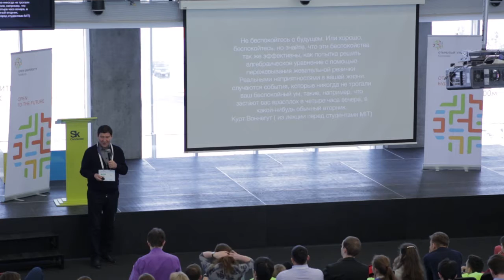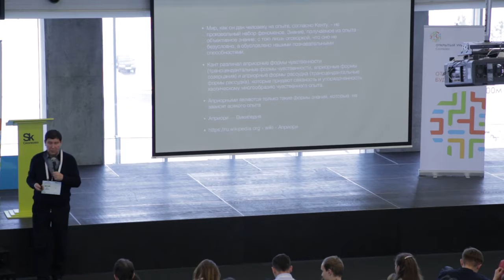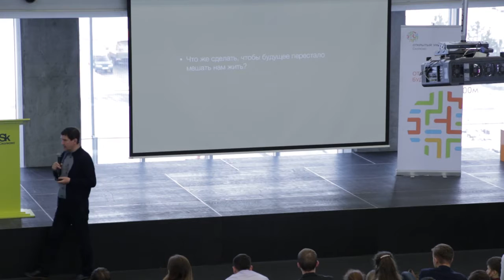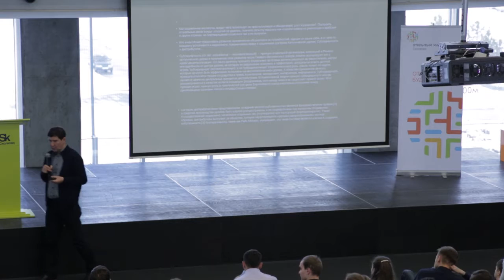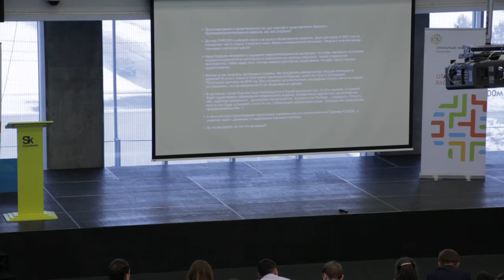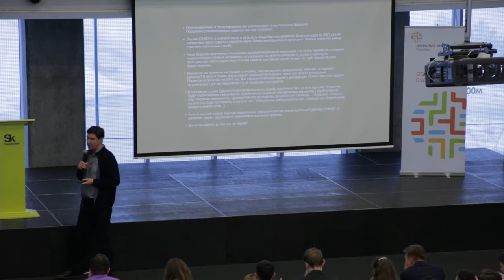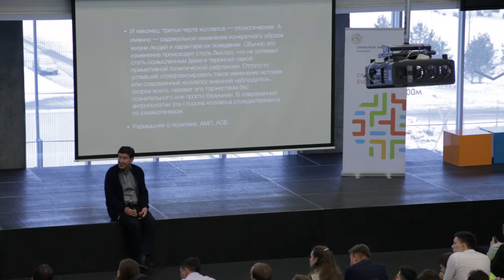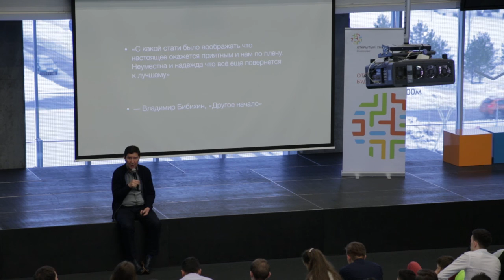[ОтУС] Как мы представляем будущее (Олег Алексеев)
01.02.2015 Как мы представляем будущее (Олег Алексеев)